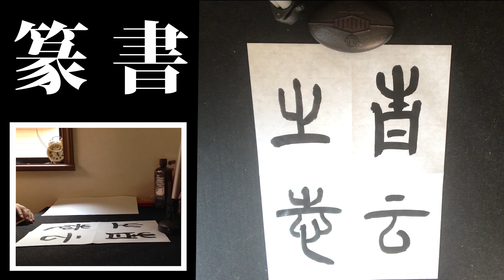【篆書】四字熟語を五書体で書いてみた #1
【楷書】【行書】【草書】【隷書】【篆書】
五書体で書きました。

【青雲之志】
　せいうんのこころざし
　high ambition
　徳を磨いて立派な人物になろうという心。

■マンガでおぼえる四字熟語 (22世紀アート)